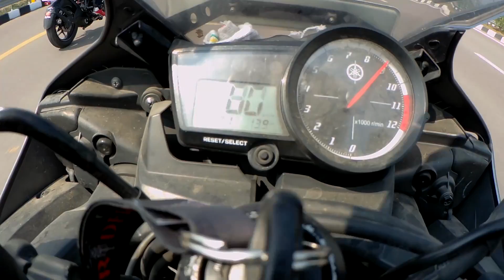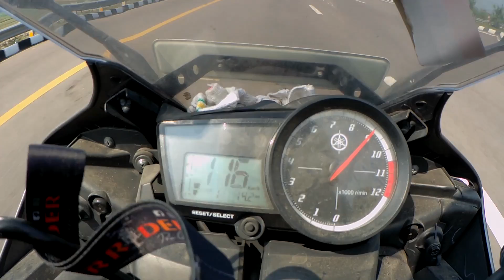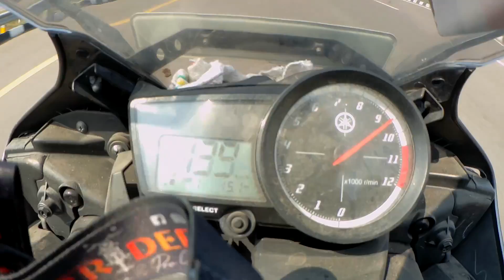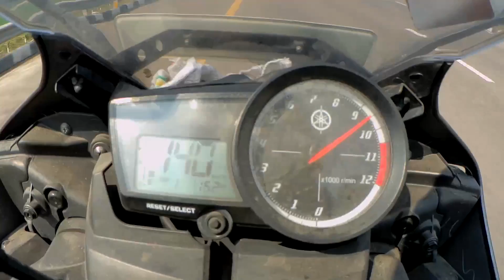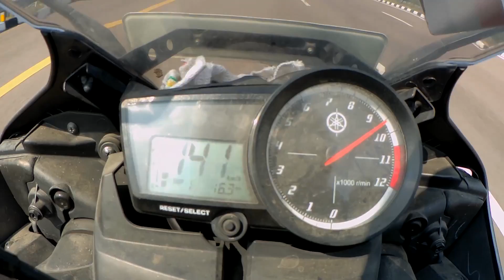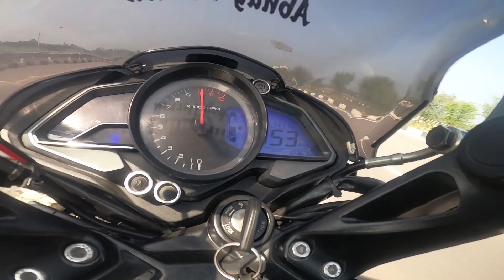YAMAHA R15 V3 VS R15 V2 VS PULSAR RS200 VS PULSAR NS200 | LONG RACE | AMAZING RESULTS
In this video I did a performance test of YAMAHA R15 V3  R15 V2  PULSAR RS200 and PULSAR NS200.